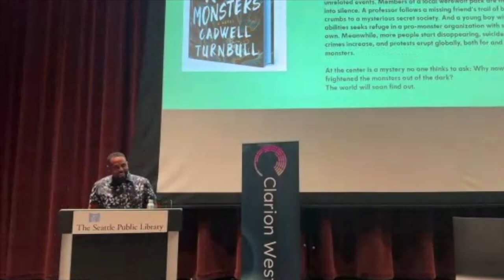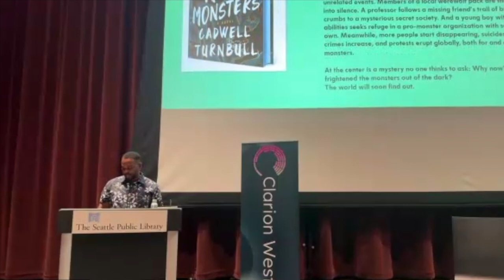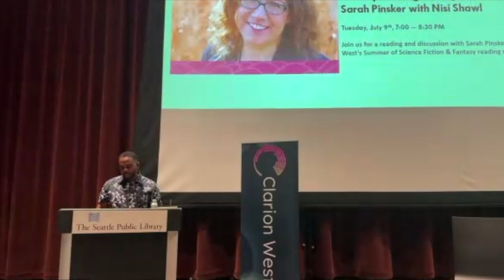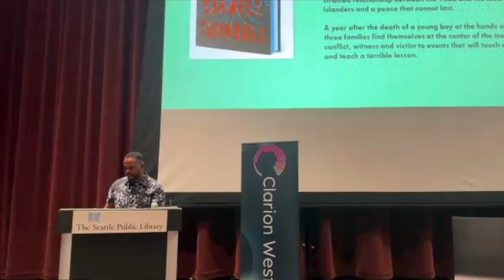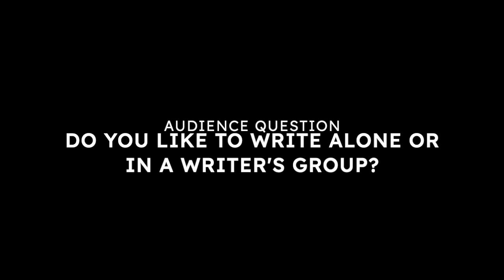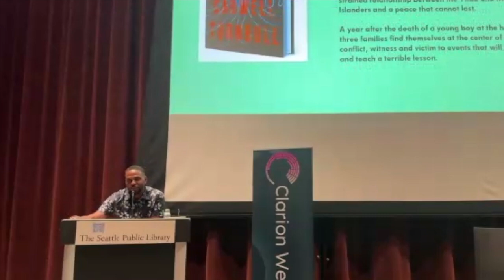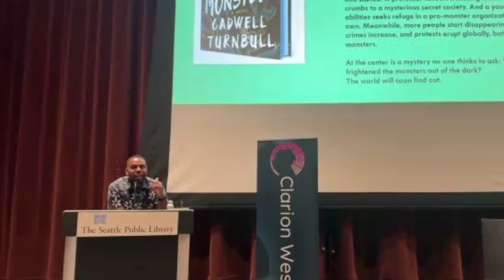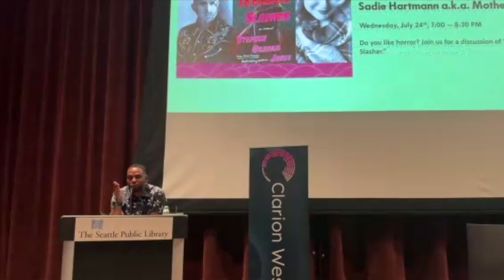2024 Summer of Science Fiction & Fantasy with Cadwell Turnbull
Please note: the audio is garbled until the the 3:15 mark and then is corrected!

Cadwell Turnbull reading at the Seattle Public Library on July 2nd, 2024

This reading series was made possible by the generous support of 4Culture, Seattle Office of Arts & Culture, the Seattle Public Library, Third Place Books, and generous individuals!

Support events like this one at clarionwest.org